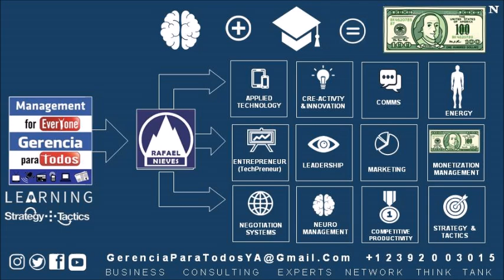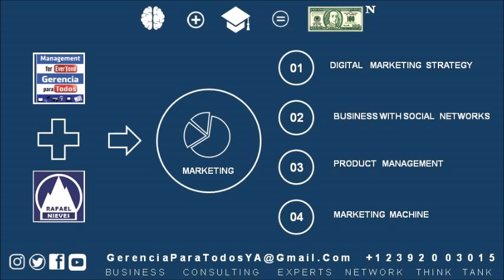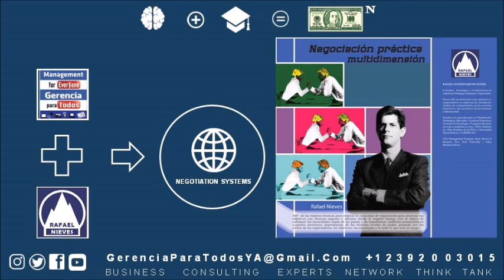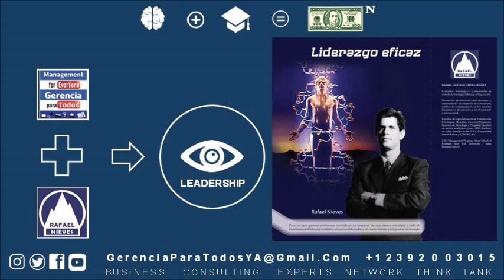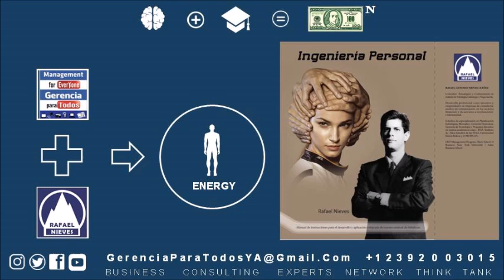CURSOS GERENCIA PARA TODOS MANAGEMENT FOR EVERYONE PROFESSOR RAFAEL NIEVES CONSULTANT AXN THINK TANK